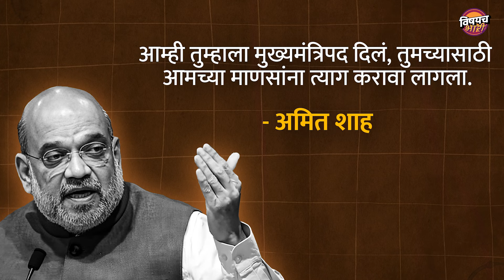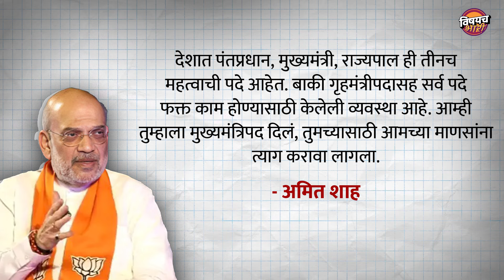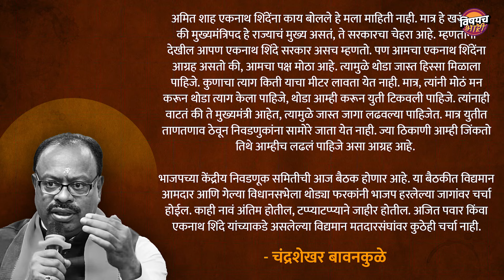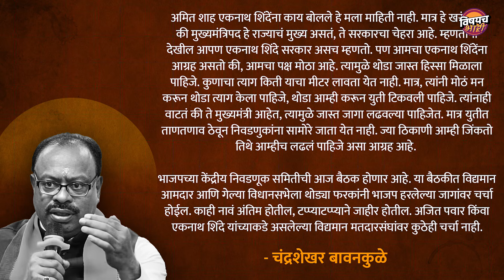मुख्यमंत्रिपदाच्या त्यागाची आठवण, CM Eknath Shinde दुसरे Uddhav Thackeray होतायत का | Vishaych Bhari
आम्ही तुम्हाला मुख्यमंत्रिपद दिलं, तुमच्यासाठी आमच्या माणसांना त्याग करावा लागला ", असं म्हणत केंद्रीय मंत्री अमित शाह यांना एकनाथ शिंदेंना विधानसभेच्या जागावाटपात थोडं झुकतं माप घेण्याचा सल्ला दिल्याची माहिती विश्वसनीय सुत्रांनी दिली आहे. त्यांच्या या वक्तव्यानं सकाळपासून महाराष्ट्राच्या राजकारणात खळबळ माजली आहे. बरं फक्त मुख्यमंत्री एकनाथ शिंदे यांनी मोठ्या मनाने त्याग करावा, असा सल्ला महाराष्ट्र भाजप प्रदेशाध्यक्ष चंद्रशेखर बावनकुळे यांनी दिला आहे. केंद्रीय गृहमंत्री अमित शाह यांनी नुकतीच शिंदेंना मुख्यमंत्रिपद देताना भाजपने केलेल्या त्यागाची आठवण करुन दिल्यानंतर बावनकुळेंनीही आता दबाव टाकल्याने निवडणुकांनंतर सत्ता आल्यास, शिंदेंच्या मुख्यमंत्रिपदावर आणि जागेंच्या दावेदारीवरती टांगती तलवार दिसते. पण या सगळ्यामुळे आहे उद्धव ठाकरे यांच्यासोबत 2019 ला जे झालं तेचं आता एकनाथ शिंदेसोबत होताना दिसतंय असं आता काही राजकीय जाणकारांकडून सांगितलं जातंय. म्हणूनच एकनाथ शिंदे यांना त्यागाची आठवण करून देऊन भाजपला 2019 सारख एकनाथ शिंदे यांना दुसरे उद्धव ठाकरे करायचे आहेत का ? हेच आपण आजच्या या व्हिडिओच्या माध्यमातून जाणून घेणार आहोत.

eknath shinde press conference,
eknath shinde news live,
eknath shinde devendra fadnavis